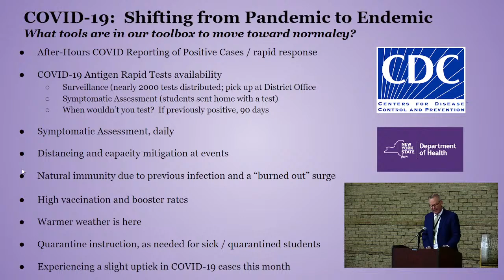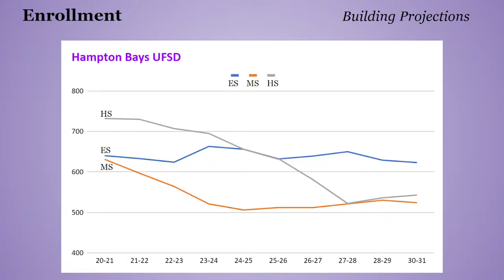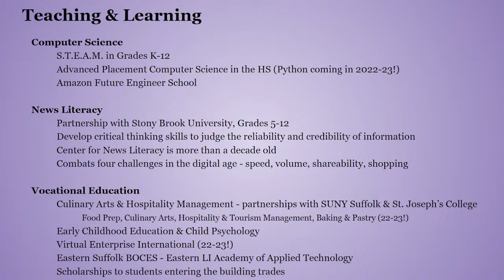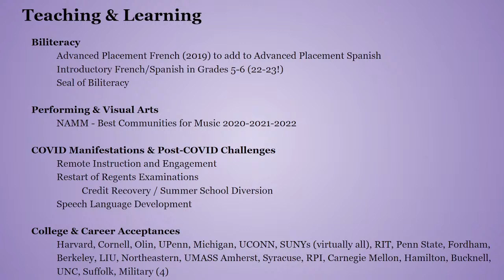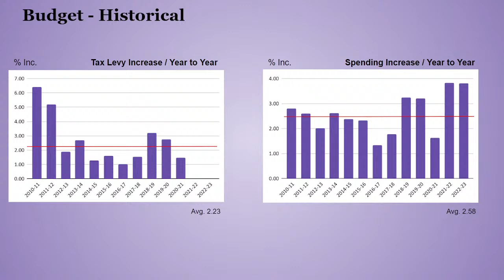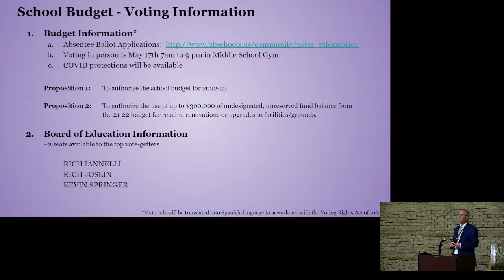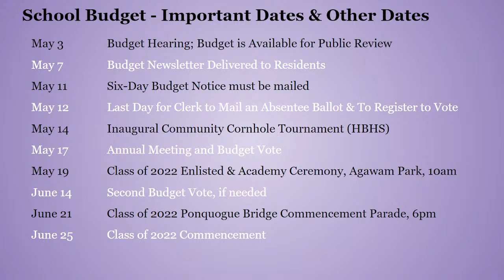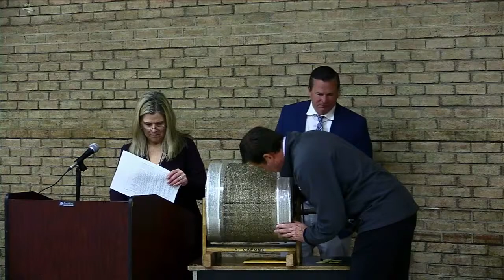Board of Education Meeting - 5/3/22 - Hampton Bays Schools